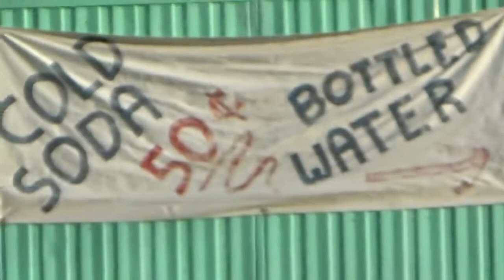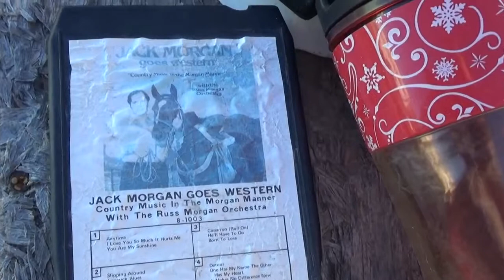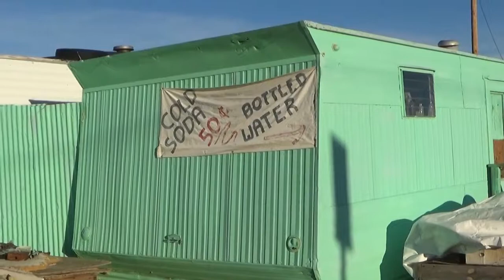Abandoned Road Side Flea Market, Luning NV 2016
This little green trailer was at some point the office to a roadside flea market operation. I do remember this being open byt it was prior to about 2015. There were booths on both sides of the road. There are still a lot of things on the tables. No one seems to bother much of anything. I remember a lot of old glass bottles and different colored rocks. Let me and our viewers if you had ever stopped here on the lonely stretch of Hwy 95A in the center of Nevada.

I am building my channel and welcome any and all new subs, thanks for visiting, I will do my best to visit your channel also after you leave a comment, sub or better yet, do both. God Bless the USA!